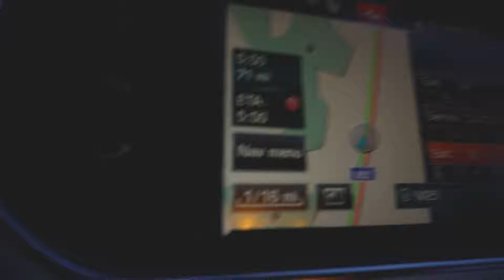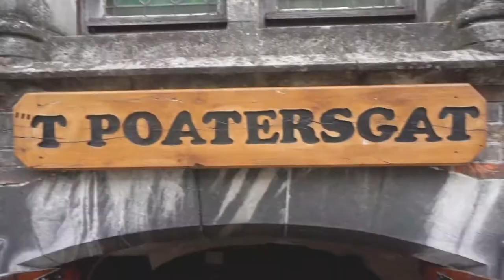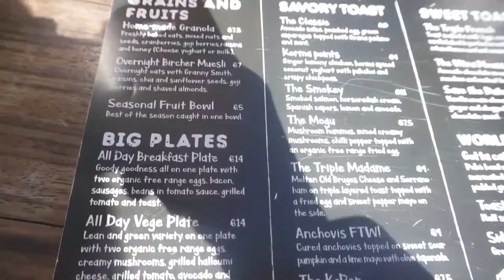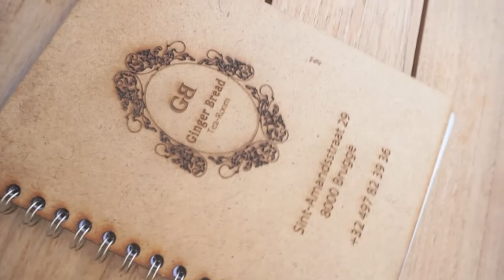48 HOURS IN BRUGES! | WOULD I RECOMMEND IT? | POST LOCKDOWN HOLIDAY!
We spent 48 hours in Bruges, it was AMAZING! Our first post lockdown holiday! I have linked as many places as I can of where we stayed, ate drank and visited.